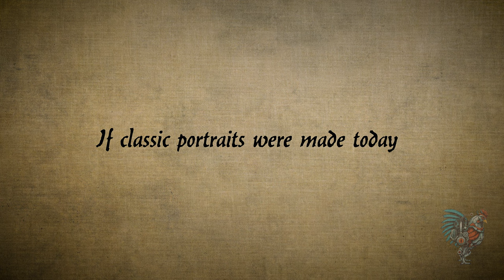What would famous paintings look like today from AI's point of view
AI loves art. He seems to like cartoons even more than movies. Just look at how he made classic paintings modern. Do you prefer the original paintings or the modern versions the AI created?

Animation is created by NeuralNuggets.
Credit:
Stock materials (photos, footages and other): NeuralNuggets